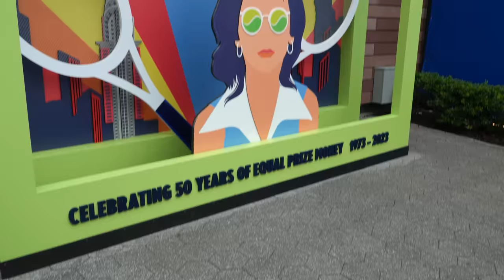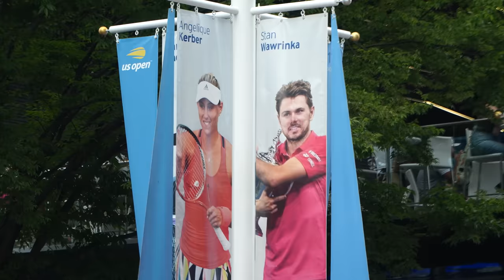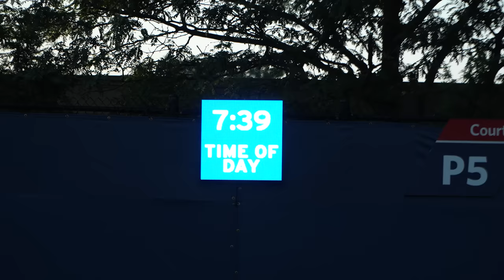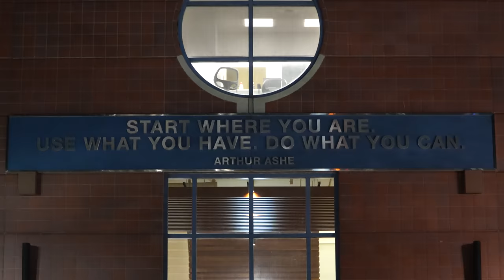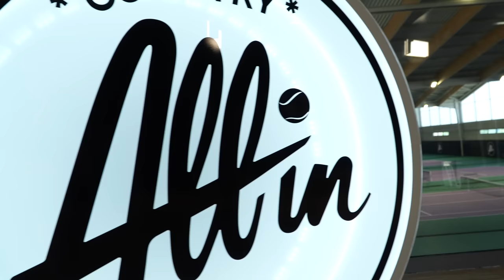LE VLOG DE L'US OPEN 2023 🎾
Aujourd’hui, c'est le vlog de l'US Open 2023 !

*Chapitres:*

0:00 *Intro*
0:36 *Août 2023 - US Open - New Work*
1:10 *vs Stan Wawrinka*
3:32 *vs Ugo Humbert*
6:55 *Daniel-Monfils vs Ruusuvuori-Rublev*
7:45 *vs Taro Daniel - US OPEN - 64E*
8:20 *vs Andrey Rublev*
11:51 *Lyon - Inauguration du All in country club*
13:25 *Matchs avec les légendes*
15:29 *Outro*

Entraînement avec Stan The Man Wawrinka et Ugo Humbert
Matchs contre Taro Daniel et Andrey Rublev
Inauguration du All In Country Club avec:

J’espère que ça va vous plaire ! N’hésitez pas à faire vos retours en commentaire ou simplement en likant et en vous abonnant si vous ne voulez pas rater les prochaines vidéos !

*Crédits:*

*Motion Design* : Miu2 Creative Solution
*Miniature* : NXTEP